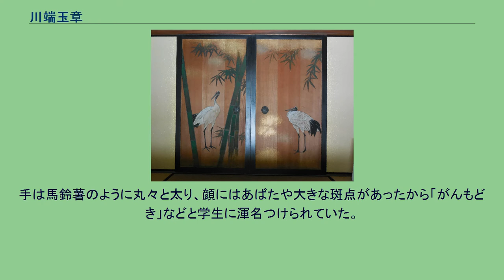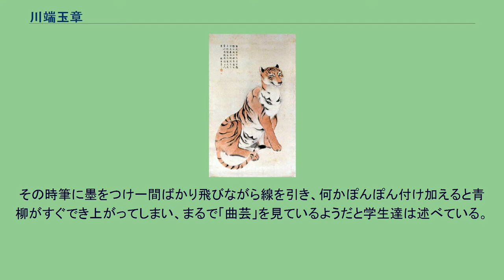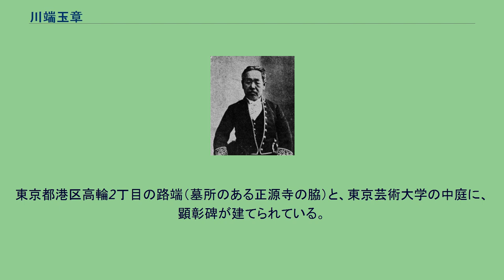川端玉章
川端玉章 川端 玉章（かわばた ぎょくしょう、天保13年3月8日（1842年4月18日） - 大正2年（1913年）2月14日）は、明治時代に活躍した日本画家。
本名は滝之助。
東京美術学校の教授を務め、川端画学校を開設するなど後進の育成に努め、美術学校の同僚だった橋本雅邦と並び評された。
『四時ノ名勝』1899年（三の丸尚蔵館） 『丹頂鶴と青竹図』（長府毛利邸） 京都高倉二条瓦町で、蒔絵師左兵衛の子として生まれる。
父は三井家に出入りしていたため、同家へ丁稚奉公に出る。
11歳の時、三井高喜（出水家）や三井高弘（南家）らに絵の巧さを認められ、高喜の紹介で中島来章に入門。
一方で、画論を小田海僊に学ぶ。
文久三年(1863年)の虎の写生 1867年（慶応3年）江戸に移住。
1872年（明治5年）高橋由一に油絵を学ぶ。
同年三井家の依頼で、三囲神社に「狐の嫁入り」扁額を描く。
この絵は現存しないが、これが玉章の出世作となる。
しかし、その頃は生活が苦しく、版下絵や新聞の付録画まで描いたという。
1877年（明治10年）第一回内国勧業博覧会で褒状。
1878年（明治11年）に画塾天真堂を創設、1879年（明治12年）龍池会設立に関与。
1882年（明治15年）第一回内国絵画共進会、1884年（明治17年）第二回で共に銅賞を受け頭角を現していく。
1890年（明治23年）岡倉覚三（天心）によって東京美術学校に円山派の教師として迎えられ、1912年（大正元年）まで22年間主に写生を受け持った。
逸話として、採用のきっかけとなった両国の大きな書画会において、一番達者に描いたのは河鍋暁斎だったが、玉章は図柄がみな異なっていたことから、天心は採用を決めたという。
学校に出勤する前に、10枚、15枚と絵を描いてくることを自慢の種にしており、実際玉章の遺作は数多い。
手は馬鈴薯のように丸々と太り、顔にはあばたや大きな斑点があったから「がんもどき」などと学生に渾名つけられていた。
円山派において巧みな筆技をもっていた玉章は「腕の画家」であり、絵画を一種の技術と考えていた。
この点、同時期に日本画の指導をしていた橋本雅邦とは全く逆の立場にいたと言える。
これを証明する事実として、玉章はある展覧会に出品する壁画の柳を学生達の前で描いた。
その時筆に墨をつけ一間ばかり飛びながら線を引き、何かぽんぽん付け加えると青柳がすぐでき上がってしまい、まるで「曲芸」を見ているようだと学生達は述べている。
1881年（明治14年）頃、深川に画塾「天眞舎」を開く。
1891年（明治24年）玉章より一世代若い画家たちによる日本青年絵画協会設立の際にはこれを援助、事務所は玉章邸に置かれた。
1896年（明治29年）6月30日帝室技芸員、1897年（明治30年）古社寺保存会委員、1898年（明治31年）日本美術院会員、文展開設以来審査員を務める。
1909年（明治42年）小石川下富坂町に川端画学校を開設。
1913年（大正2年）2月10日朝、令息茂章宅で発作、同14日午後4時15分に長く患っていた中風のため死去。
葬儀は17日午前11時、駒込宅を出棺し川端画学校前を経て眞盛寺にて午後2時に仏式にて執り行われた。
東京都港区高輪2丁目の路端（墓所のある正源寺の脇）と、東京芸術大学の中庭に、顕彰碑が建てられている。
なお、孫の川端実は洋画家。